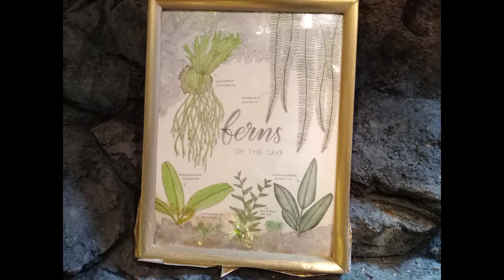Throwback bonding with saltik girls